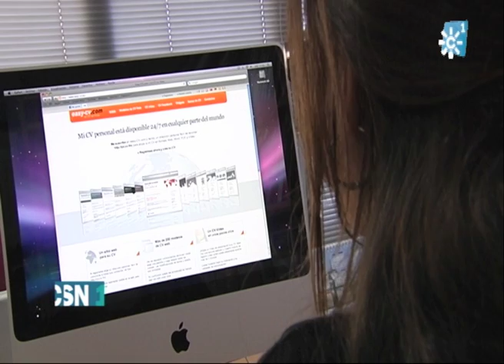Condenado en Jaén a dos años de prisión por difundir los chats de su mujer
Un hombre ha sido condenado a dos años de cárcel por difundir las conversaciones de su esposa en un chat de Internet, al creer que le era infiel. La sentencia la ha impuesto un juez de Jaén que considera que el acusado cometió un delito contra la intimidad de su mujer.
[Noticias 1, 30/07/2015. Canal Sur Televisión]